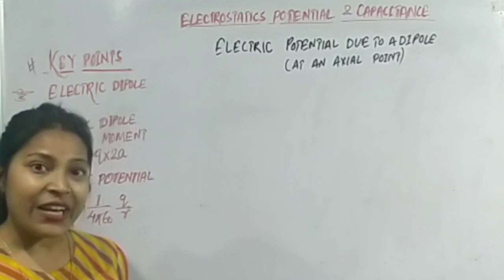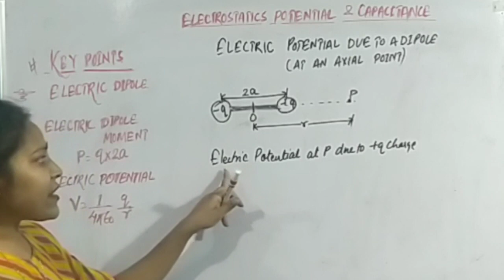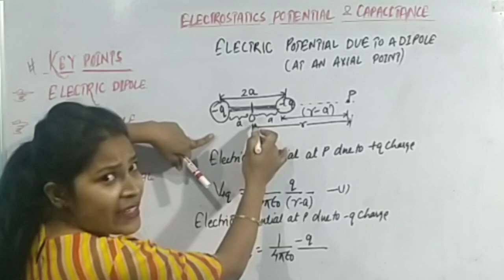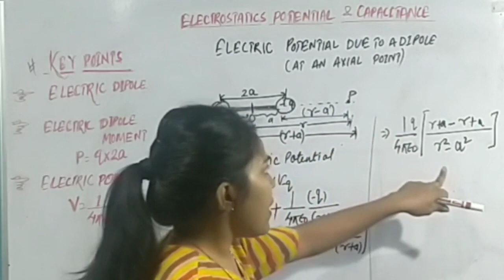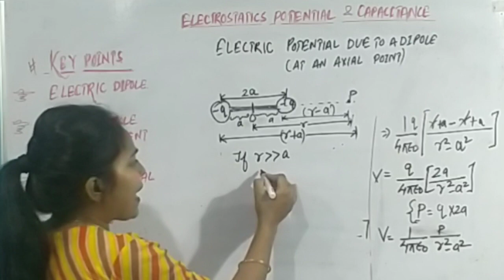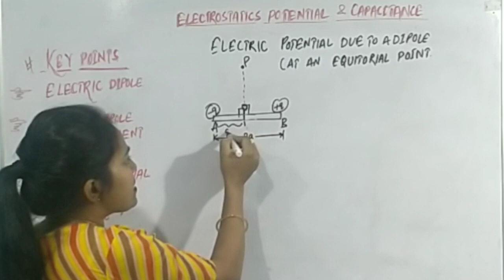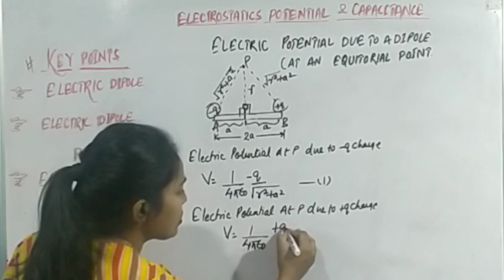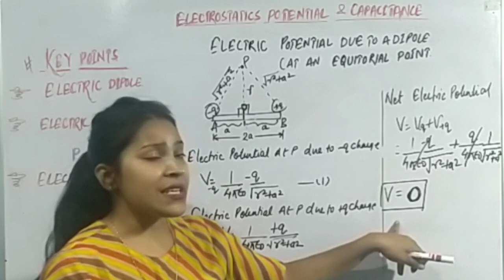🔴2.Class -12 l Electrostatics Potential and Capacitance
I have  discussed Electric potential due to a Dipole at an AXIAL point and Electric potential due to a Dipole at an Equitorial point.